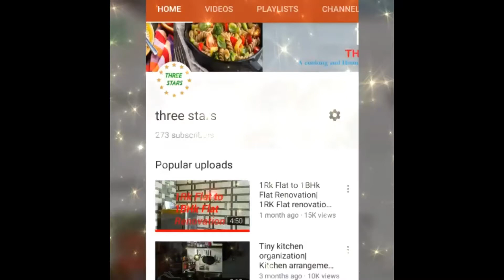Fish tikka masala|Fish Ambot tik|Spicy fish curry|Goan fish curry|South Indian fish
Fish tikka masala|Fish Ambot tik

Dear viewer's Thank you for your support.
Our channel is engaged with serving better service to all our viewers.
Please share your experience in below comment box regarding this video.
Also share your suggestions in comment box to make our videos better.
We are happy to hear from you about this video.

Threestars
Sonia Dsouza